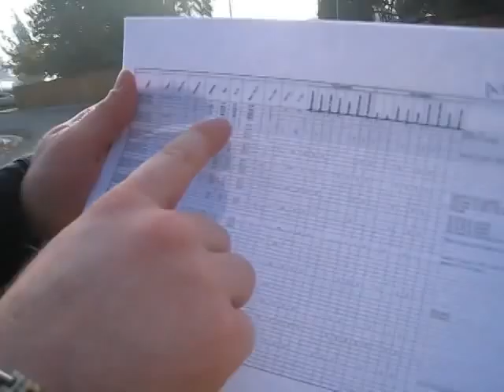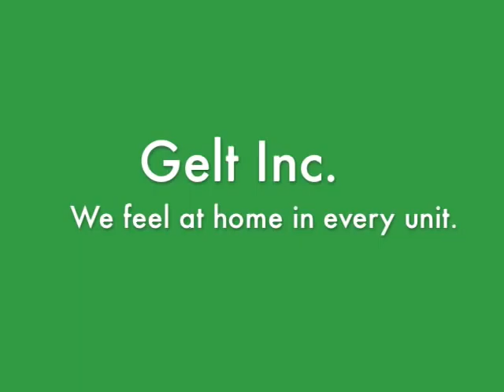Researching the Competition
When we get a new property under contract we will spend a few weeks researching market comparisons in the area. We physically visit 10 to 20 apartment complexes within a 5 mile radius of our desired property, making certain each comparable complex is similar in size and unit type.

Below are just a few questions we answer while researching comparable complexes.

Location:
Is the property located on a main street? How far is the closest shopping center?

Rent Rate:
What rental rates are they asking for their studio, lofts, and 2 bedrooms units?

Vacancy Rate:
How many units are vacant?

Concessions:
What specials are they advertising e.g. free month rent?

Amenities:
Do they have a pool, dishwashers, carports, central A/C, or laundry hook ups?

These are just a few of a myriad of questions we ask when doing our due diligence on a potential acquisition.

Below is just a few questions we answer while researching comparable complexes.

Rent Rate
What rental rate are they asking for their studio, lofts, and 2 bedrooms?

Amenities
Does they have a pool, dishwater, car port, central A/C, or laundry hook up?